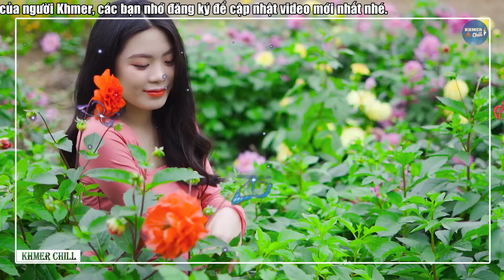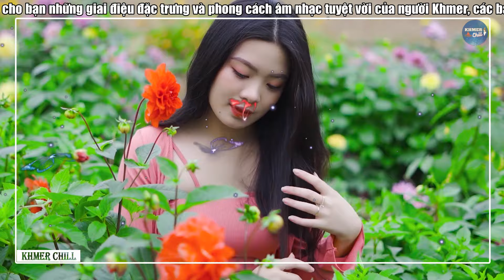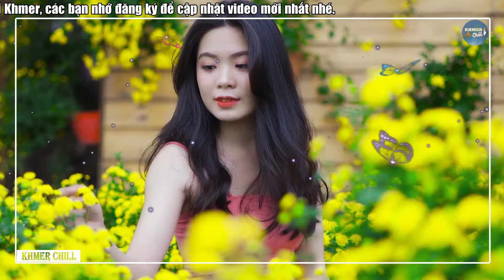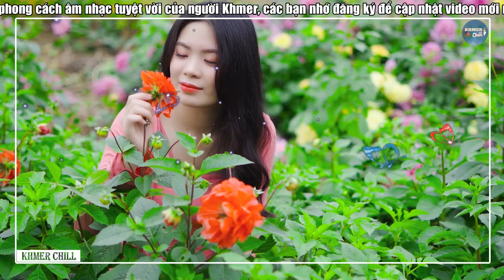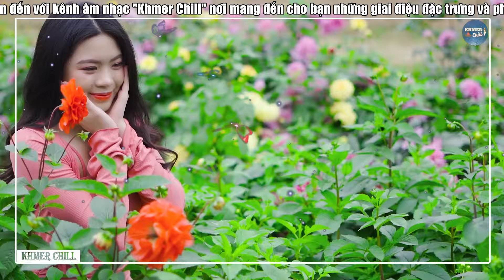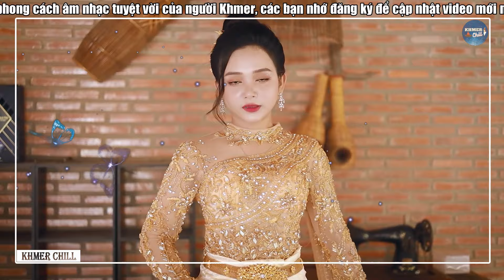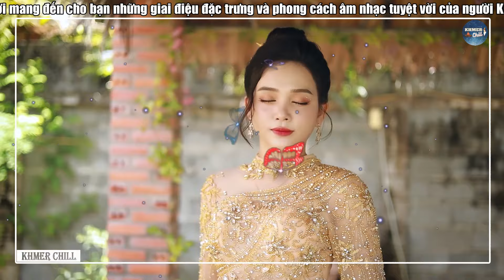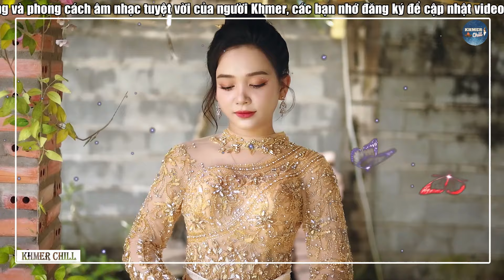តឹងទ្រូងស្ទើរធ្លាយនិយាយមិនចេញ | Liên Khúc Nhạc khmer Cha Cha Cha | Nhạc khmer Chọn Lọc | Khmer Chill